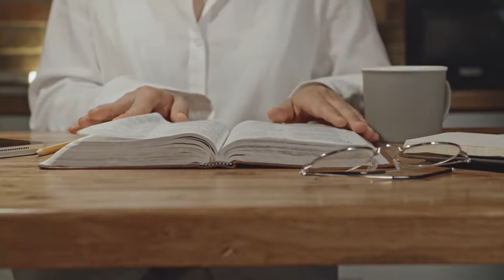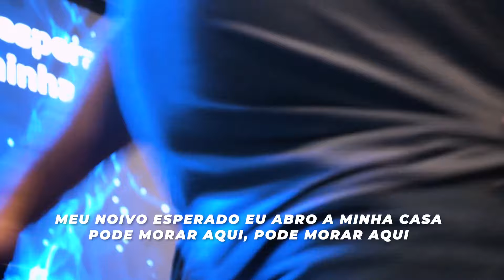Midweek Experience | 1 PEDRO | Capítulo 3 – Higor Borges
NOSSA HISTÓRIA